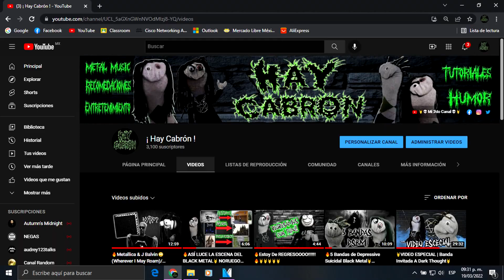🤘ESPECIAL 3000 Subscriptores😊 | REGRESAMOS !!!!!!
Que onda cabrones, estamos de regreso...y felices por llegar a los 3000 SUBS